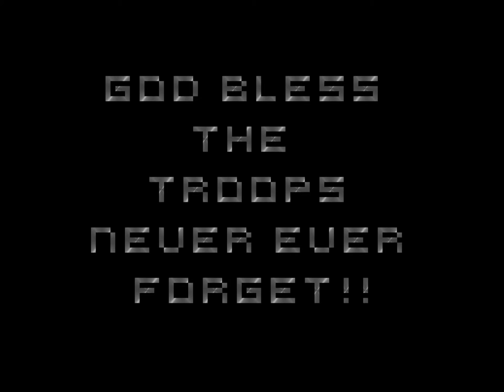Out and About with Summer - Superbowl Sunday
Summer Gonzalez out and about, come hang out with me!!